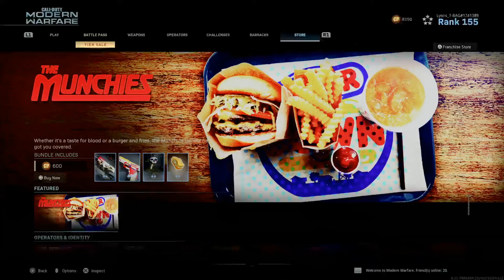"NEW" THE MUNCHIES BUNDLE BABY! Modern Warfare.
Honestly I prefer KFC!